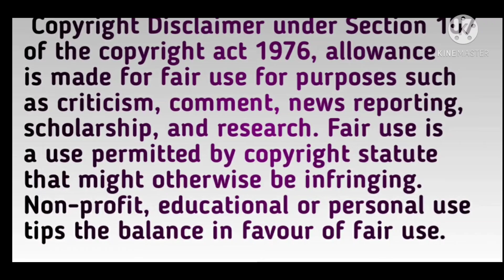Shehnaaz Ke Liye Sidharth Ne Ki Asim Ki Bolti Band || BB13 Unseen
Thankyou.👍🏻👍🏻